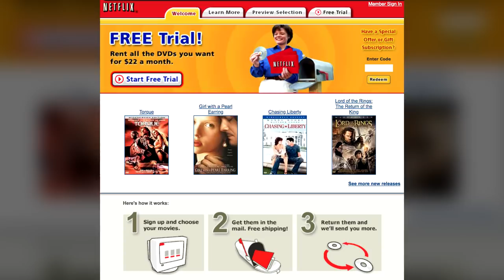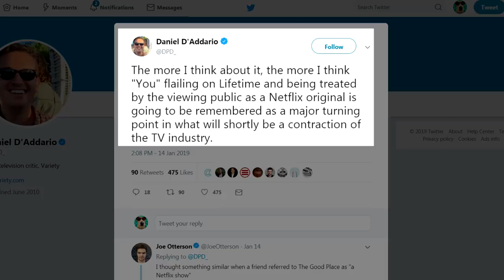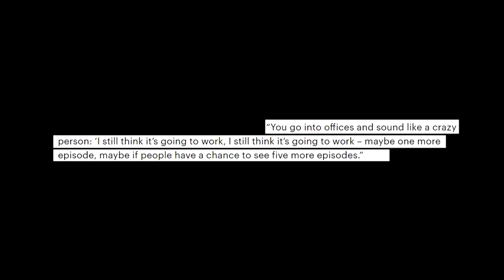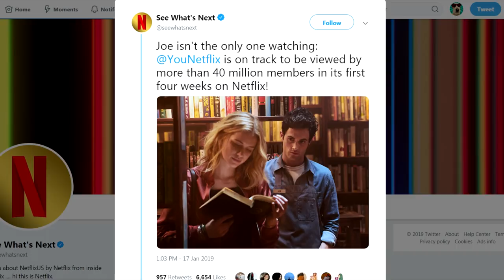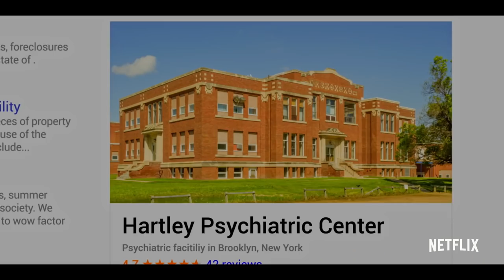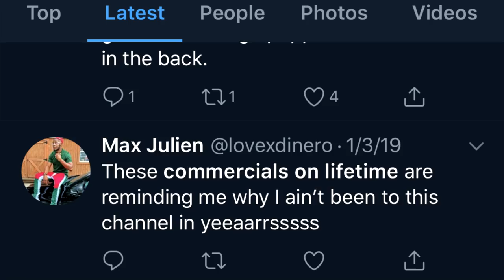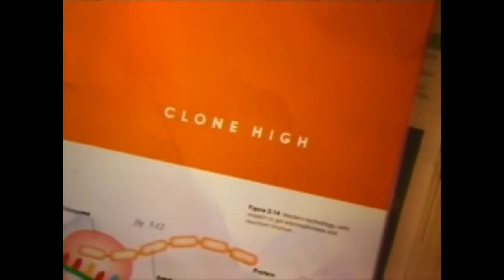How Netflix Turned the Cancelled Flop "YOU" into a Global Sensation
Netflix turned a cancelled cable show with poor ratings into a smash streaming hit with 40 million viewers in four weeks. This is the behind the scenes story of YOU.

You’ll also be entered to win a sweet VHS tape containing an unreleased mini-doc (seriously). Who doesn’t love the smell of an old VCR tape?! You’re welcome :)

*not scientifically proven (yet)